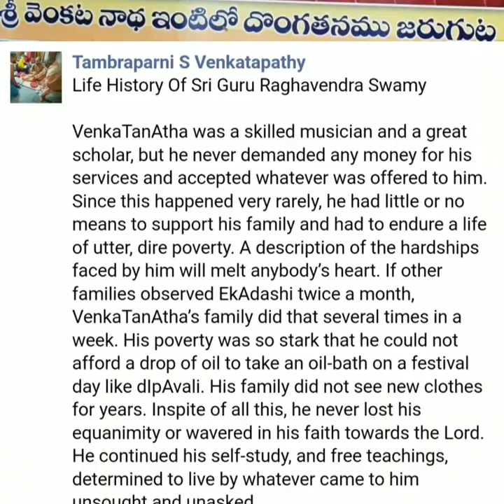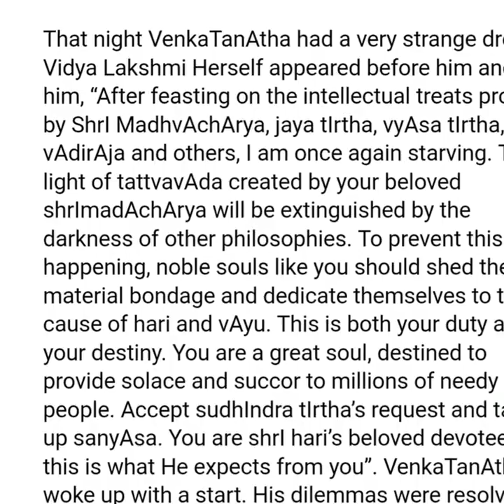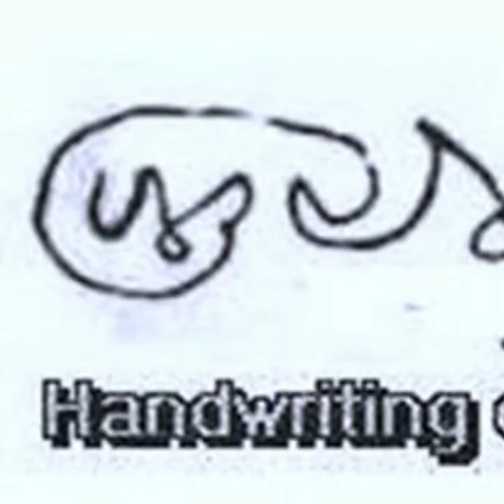Sri Raghavendra swami life history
Credits: creator